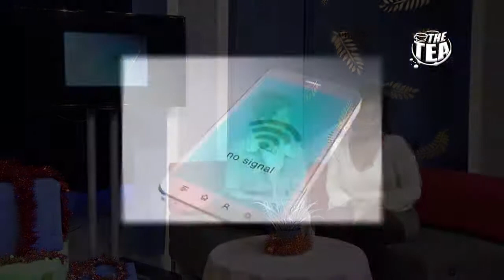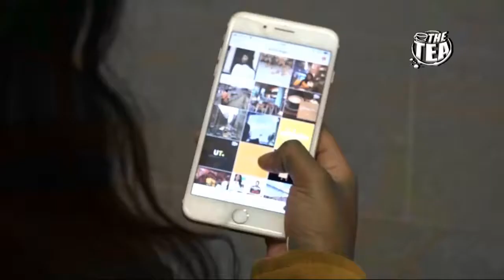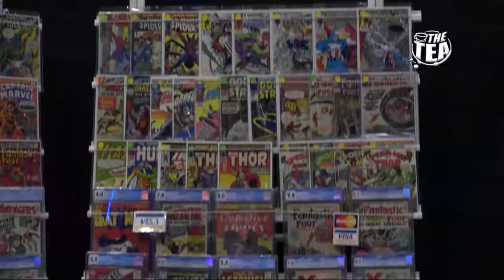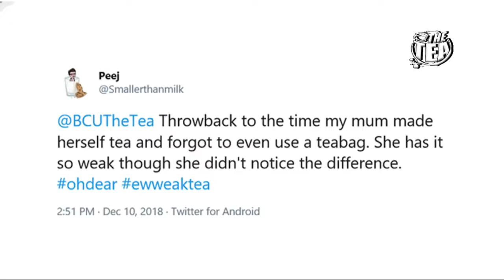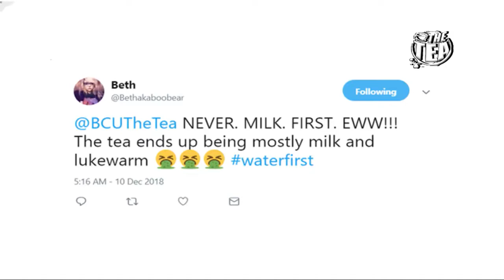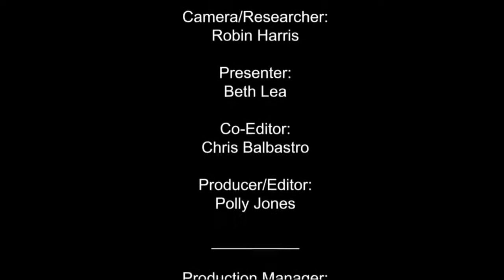BCU- BA Media Production- TV Skills- The Tea Episode 2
My first ever project at BCU was taking part in the module for first year's TV Skills where we had to create a 20 minute TV show in the style of The One Show. I took part by being Production Manager for the show as well as being a lead presenter.

All music rights belong to their respected owners NO COPYRIGHT INTENDED Copyright Disclaimer Under Section 107 of the Copyright Act 1976, allowance is made for "fair use" for purposes such as criticism, comment, news reporting, teaching, scholarship, and research.

Mark Received:
69/100
2-1